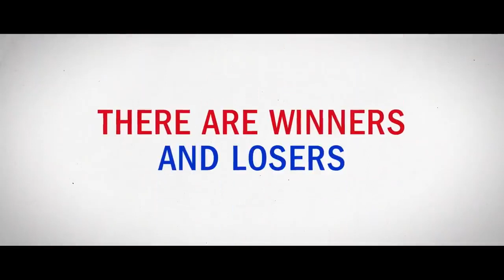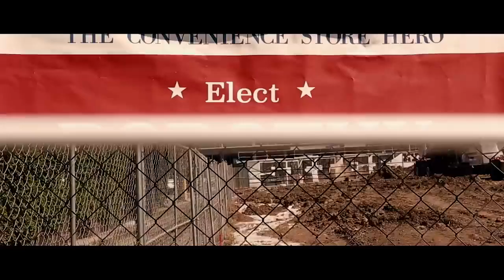The Hater Trailer 2022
Dorothy, a liberal (!) environmentalist speechwriter on a U.S. Senate campaign, loses her job for a protest gone wrong. Wanting to get in on the action where it's "really" happening (and, jobless), she returns to her conservative Texas hometown where she learns that her Republican childhood bully is running for state legislature. In this town, only Republicans can win, so obviously the only thing to do is go undercover and run against him as a Republican herself. It's perfectly constitutional. Unable to hide her feelings on the campaign trail, even as she plays a role, Dorothy discovers that good vs. evil isn't necessarily as simple as left vs. right.